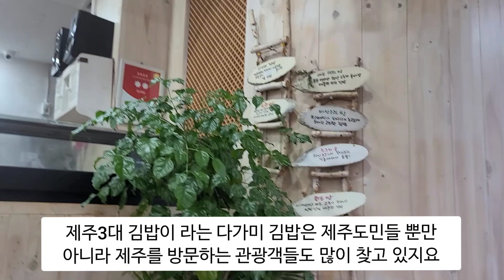제주 3대 김밥이라는 다가미 김밥 직접 먹어 보면 놀라요